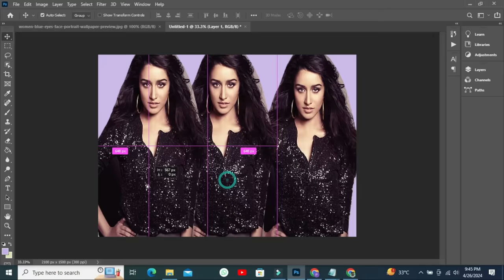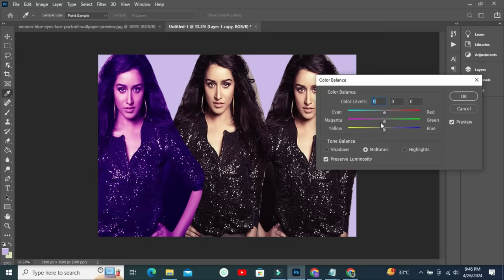Changing tha beckground with Ps 7 New Tools